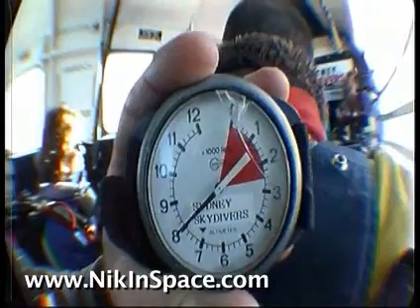Nik Halik - Skydiving